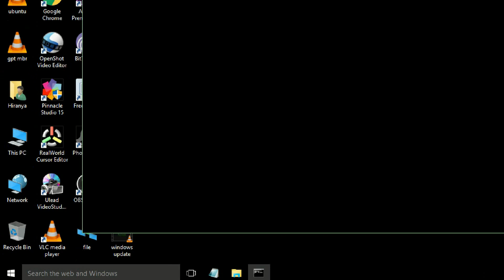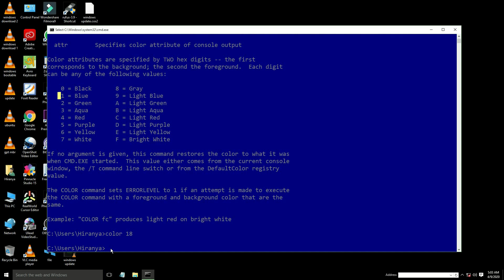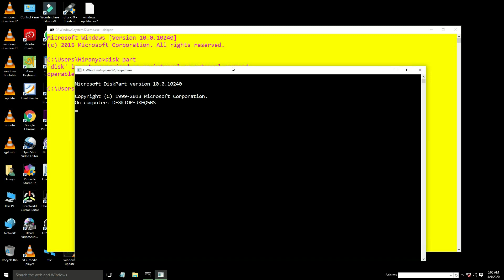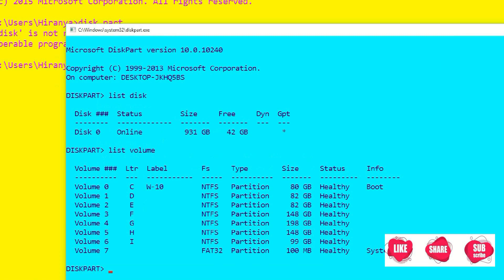Change cmd color / command prompt window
Change cmd color, How to change cmd window color in computer? This video will help how to change the font of background color of command prompt window).

cmd tips and trics#

Inception Inception

inception infotech#inceptioninfotech#